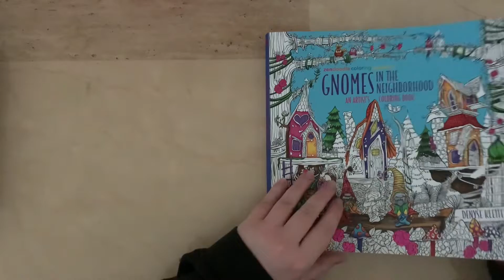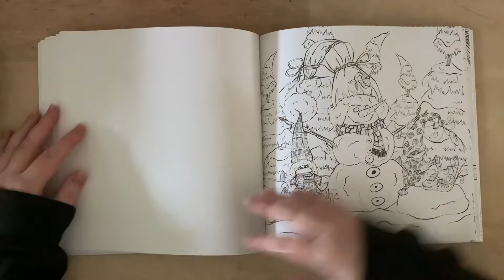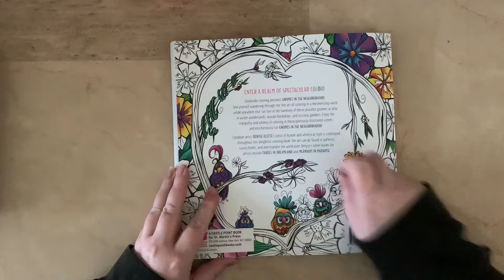Quick Flip Through - Gnomes in the Neighbourhood by Zen Doodle Coloring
Quick Flip Through for Gnomes in the Neighbourhood by Zen Doodle Coloring

Book: Gnomes in the Neighbourhood
Artist: Zen Doodle Coloring

Link to Purchase: Zendoodle Coloring Presents Gnomes in the Neighborhood: An Artist's Coloring Book